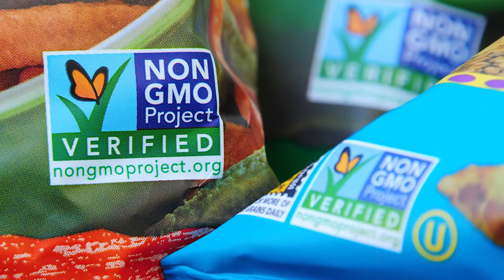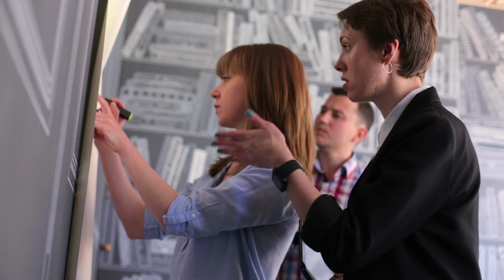5 Big Predictions for Retail Price Optimization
CEO Ken Ouimet of Engage3, credited for pioneering the category of retail price optimization, shares his long-term predictions for the retail industry.

About Engage3 - Engage3 specializes in helping brands and retailers optimize their pricing performance through data science and analytics. Engage3 is headquartered in Davis, California.